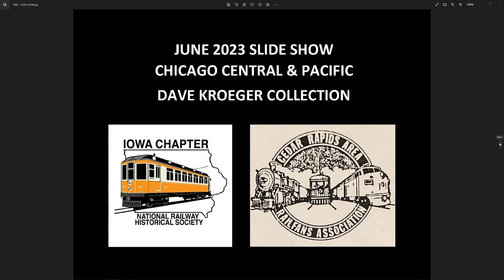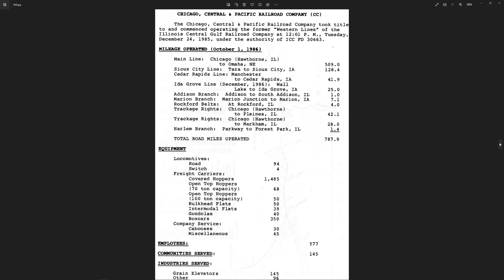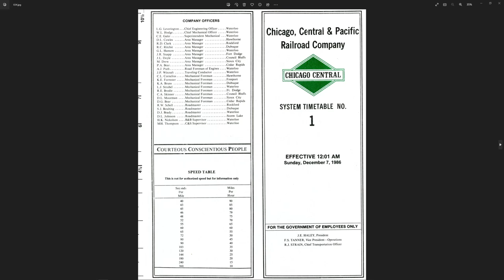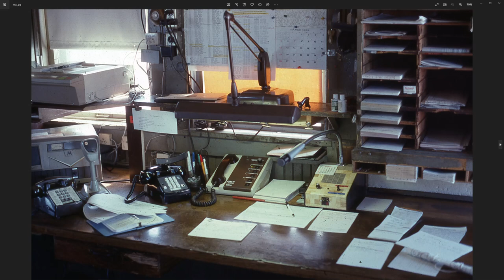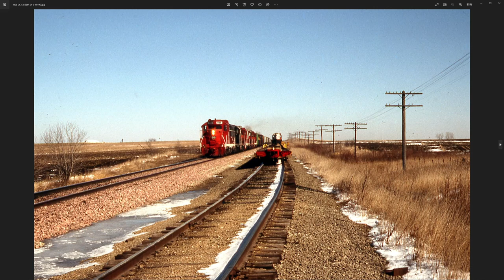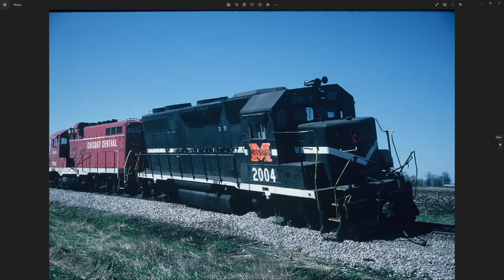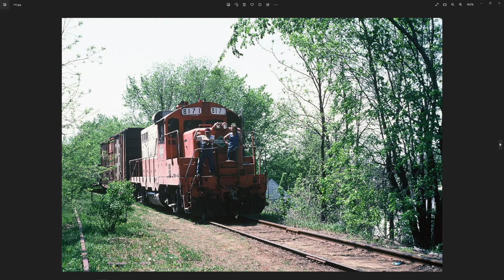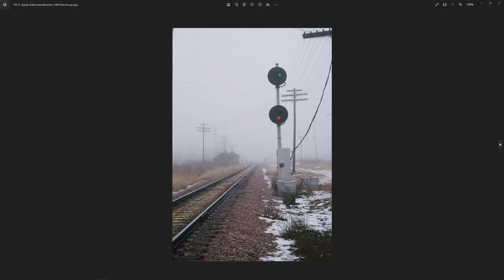June 2023 - Dave Kroeger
Dave Kroeger will be sharing a program with us about the short-lived short line Chicago, Central and Pacific